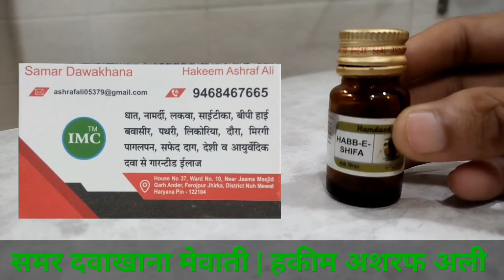Habbe Shifa ke fayde | नस ब्लॉक जॉइंट पेन नजला जुकाम खांसी बुखार सर दर्द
नजला जुकाम खांसी सर्दी बुखार की पवार फूल दवा,,

हमदर्द हब्बे शिफा के चमत्कारी फायदे ,,

हब्बे शिफा के फायदे और नुकसान क्या है ,,

माइग्रेन का यूनानी इलाज ,, माइग्रेन की देसी दवा ,,

नजला जुकाम खांसी की यूनानी दवा ,, सर दर्द बुखार की देसी दवा ,,

हमदर्द कंपनी की हब्बे शिफा मानी हुई दवा है जो नजला जुखाम खांसी बुखार सरदर्द जैसी बीमारियों को दूर करने के लिए मानी हुई दवा है इसके इस्तेमाल से पुरानी से पुरानी बीमारी जड़ से दूर हो जाती हैं ,,

हमें शिफा का इस्तेमाल काफी पुराने दौर से चलता आ रहा है हजारों लाखों लोग इससे फायदा उठाते हैं इसको खास तरीके से तैयार किया जाता है और इसको मार्केट में बहुत ही कम प्राइस में उतारा जाता है जिसको हर कोई आसानी से खरीद सकता है और इससे फायदा उठा सकता ,,

समर दवाखाना मेवाती

हकीम अशरफ अली